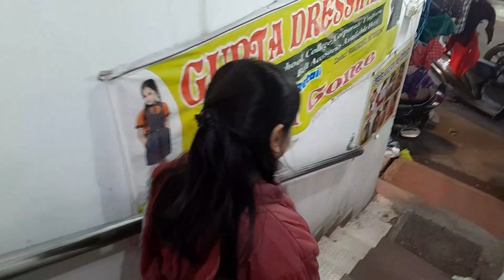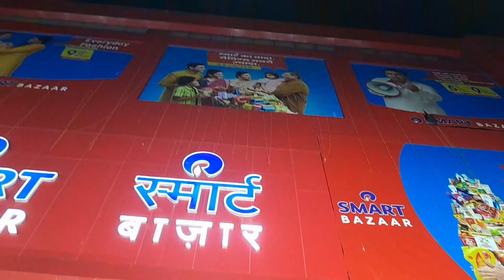famous places to visit in ranchi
you tube video shooting video editing you tube editing you tube thumbnail facebook instgram video photo editing and you tube channel   facebook page  instagram  manage also contact in my facebook instagram and email all links in here

And

DESCLAIMER-  uzma fatma vlog  this channel video and content are only entertainment  and education purpose any issue no channel responbility and  no sell buy and purchase any things of product show in my channel only give us best information about the shop and products anyone  sell  buy or purchase product in own responsibility  no channel  responsibility
You see new new content in my channel  so you continue
Thanks from uzma fatma vlog

ranchi tourist places
places to visit in ranchi
places to see in ranchi
tourist places in ranchi
ranchi tourist place
ranchi city
ranchi tourism
best places in ranchi
best places to visit in ranchi
ranchi tour
ranchi places to visit
ranchi tour plan
ranchi me ghumne ka place
ranchi famous places
top 10 places in ranchi
top 10 places to visit in ranchi
places in ranchi
ranchi lake
ranchi best places
uzma fatma vlog